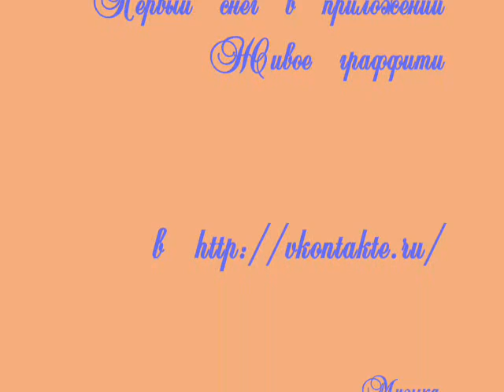Живое граффити Тишина первого снега.wmv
Создано в приложении Живое граффити вконтакте